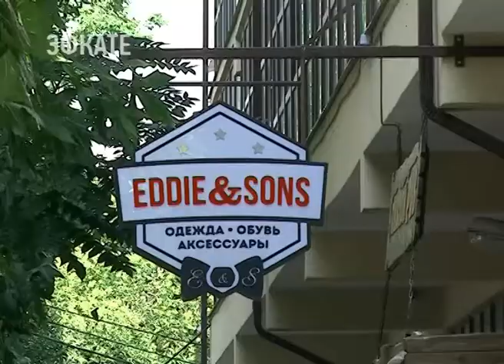В Сочи открылся новый магазин «Eddie & sons». Новости Эфкате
Это одежда, обувь и аксессуары для всей семьи отличного качества и по приемлемым ценам. Открылся магазин пару недель назад, но уже стал популярным. Находится он по адресу улица Конституции, 26 а. На втором этаже.

На площади в тысячу квадратных метров можно найти всё, что украсит вас и сделает жизнь яркой и комфортной. Шесть отделов с колоссальным выбором юбок, платьев, туник, футболок, кофт, джинсов, брюк, костюмов — перечислить весь ассортимент невозможно. Одежда как для новорожденных, подростков, так и для солидных дам и мужчин. Большой размерный ряд. Широкий ассортимент пляжных и купальных принадлежностей. В магазине «Eddie & sons» можно не только обновить гардероб, но и подобрать стильную, удобную и практичную обувь.

Сочи. Новости.
Телеканал Эфкате.